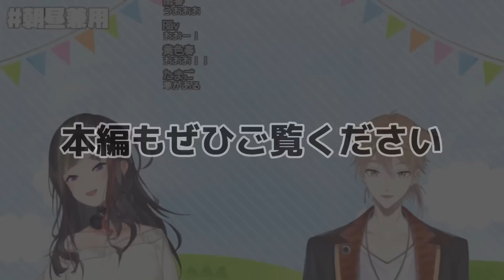にじさんじのご飯事情とママの多さを語るガクらん【にじさんじ/切り抜き/伏見ガク/早瀬走】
0:00 にじさんじでご飯行くと
1:28 焼肉焼く？焼いてもらう？
5:28 にじさんじライバーは焼いてくれる

［腐的または言葉の荒いコメントはしないようお願いいたします。また、主の判断でコメントの削除、ブロック等の対応をさせていただくことをご了承ください。加えて、動画に関係のないライバーさんの名前を出すのは控えるようお願いいたします。また、このチャンネル、切り抜き等の話をご本人様または他のライバー様に対しいきなり話題にすること、ここでの切り抜きの情報を用いてライバーさんに対し繰り返し言及、ネタにすることなども控えていただくようよろしくお願いします。］